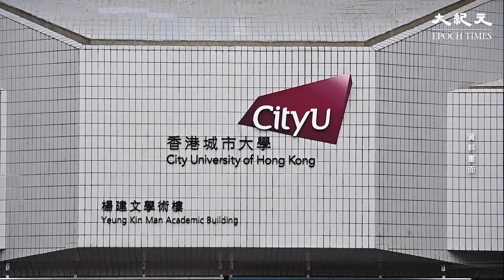城大學生會14名成員早前在校內民主牆舉辦臨別禮，被控違反限聚令，14人今日（23日）於九龍城裁判法院認罪，各被罰款7,000元